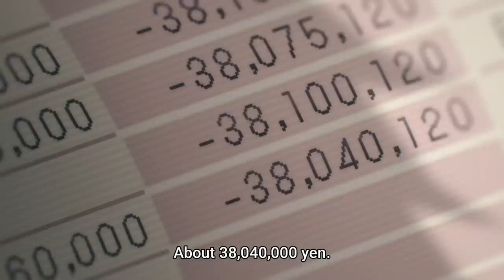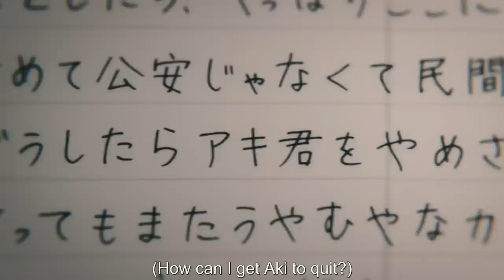Chainsaw Man Season 1 [FULL RECAP WITH MEMES]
Season 1 recapped.
Playlist To Other Seasons:
Writer: Hiroshi Seko
Manga Artist: Tatsuki Fujimoto
Production Company: MAPPA
Release Date: October 12, 2022 to December 28, 2022
(Devil Hunters) Episode 01: (0:00)
(Devil Hunters) Episode 02: (2:08)
(Power) Episode 03: (3:35)
(Power) Episode 04: (5:06)
(Eternity Devil) Episode 05: (6:10)
(Eternity Devil) Episode 06: (7:40)
(Eternity Devil) Episode 07: (8:32)
(Katana Devil) Episode 08: (9:28)
(Katana Devil) Episode 09: (10:51)
(Raid) Episode 10: (12:28)
(Raid) Episode 11: (13:32)
(Raid) Episode 12: (15:05)
Outro: (16:37)